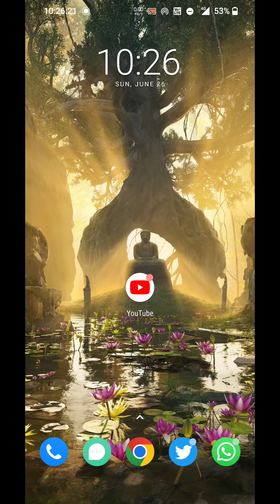TN 11th results tomorrow | HOLIDAY FOR SCHOOLS?? | Tamilnadu public exam 2022